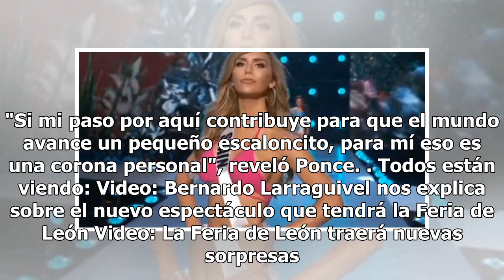Ángela Ponce desfila en bikini y le 'llueven' críticas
Ángela Ponce desfila en bikini y le llueven críticas. La modelo y activista de 26 años superó a otras 20 aspirantes en la competencia nacional de Miss Universo España. Las 94 concursantes de la 67 edición del certamen de belleza Miss Universo desfilaron la noche del jueves en la prueba de fuego rumb...